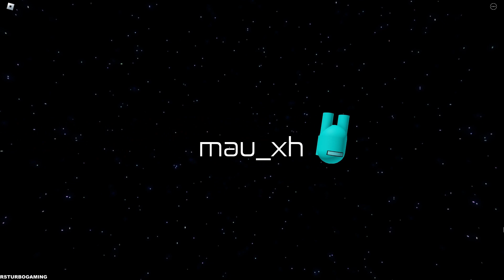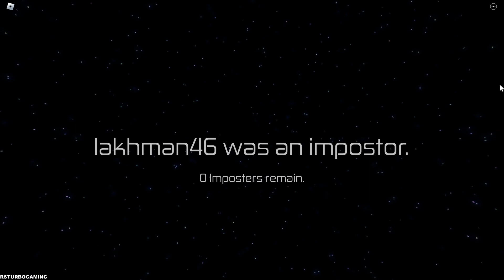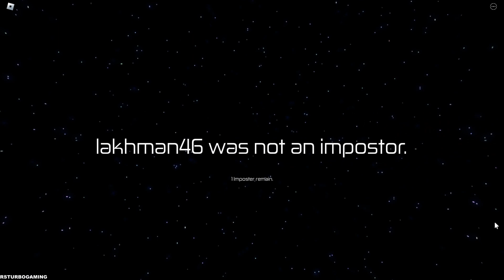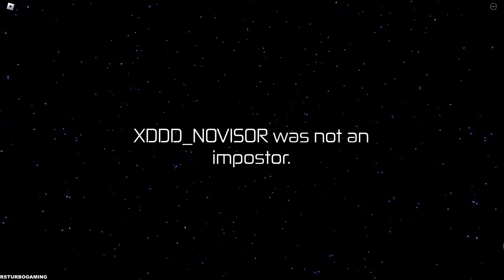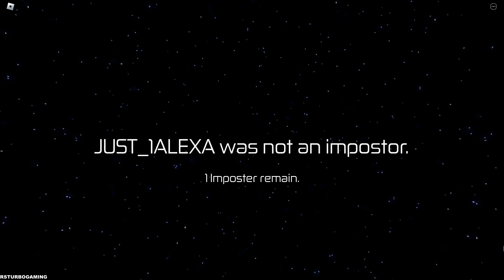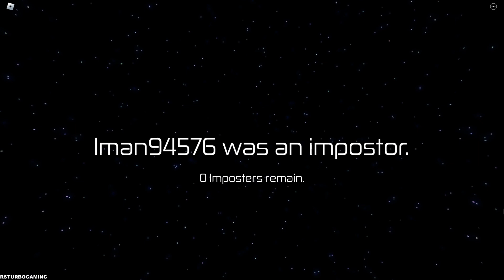Among Us 3D Gameplay - Part 9 (Roblox)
🎮Game Description